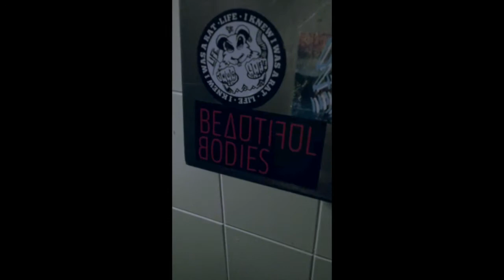Explaining whats gone on & review of 2015!!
Again I'm sorry for not uploading or doing anything for the last month now! With work and planning 2016 I've had a manic time BUT I'M BACK! With everything planned so it will be a great year!

The more subs I get the more competitions I can run so please share share share!